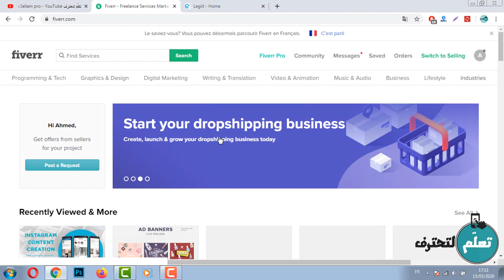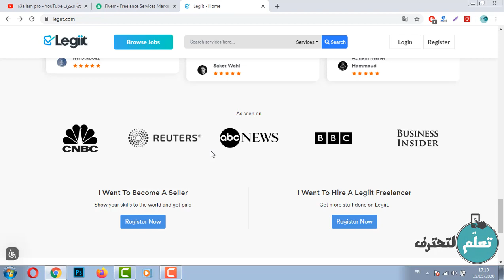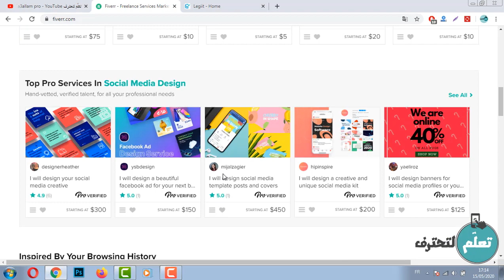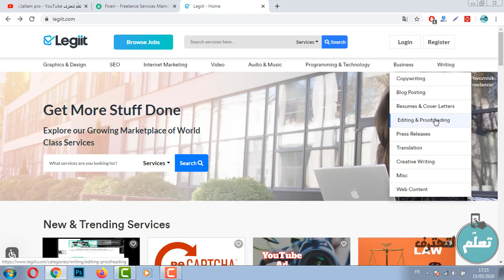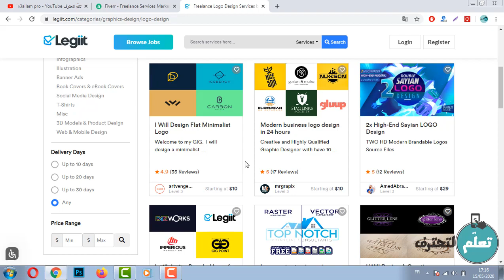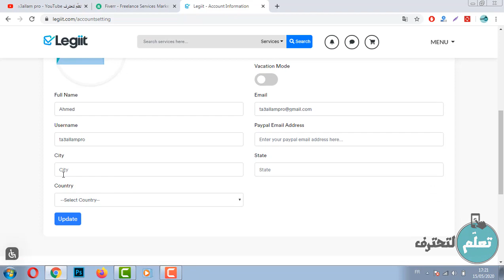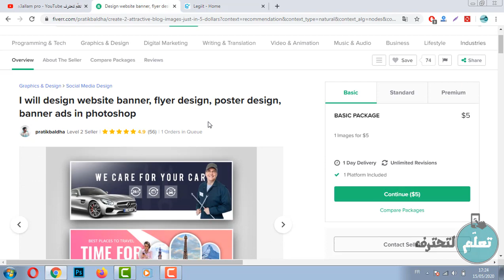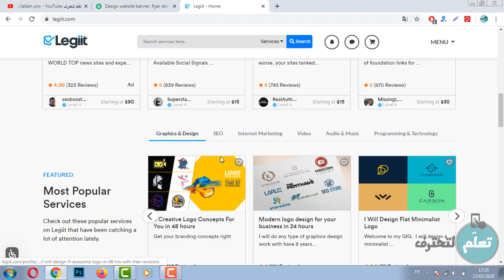انسى Fiverr وابدأ بربح اول 10$ من بيع الخدمات المصغرة عبر هذا الموقع المحتكر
أقدم لكم اليوم لاول مرة موقع محتكر يُعتبر بديل Fiverr لبيع الخدمات المصغرة وربح المال للمبتدئين والمتقدمين أيضا، والمميز أنه هو أنه يُمكن ربح المال من الانترنت بدون راس مال .

بدون إحتكار هذه أسهل خدمة للمبتدئين لربح أكثر من 30$ في موقع Fiverr من منزلك فقط

أفضل طريقة محتكرة للحصول على كتب إلكترونية مجانا لإعادة بيعها على إيباي وربح أكثر من 20$ يوميا

4 مواقع من ذهب لربح المال من بيع المنتجات الرقمية بدون قيود سوف تنسيك في إيباي

صدق أولا تصدق هكذا يمكنك ربح أكثر من 180$ في فيديو واحد على اليوتيوب مع إثبات حصري

اسهل طريقة للمبتدئين لربح أول 5$ من موقع Fiverr لا تقل لي أنك لم تربح بها

إن لم تبدأ الربح من مجال التداول عبر eToro بعد هذا الفيديو فلن تبدأ ابدا مع إثبات سحب للمبتدئين